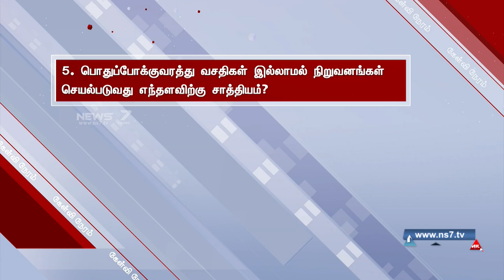கொரோனாவிற்கு எதிரான யுத்தத்தில் என்ன தாக்கத்தை ஏற்படுத்தும் தமிழக அமைச்சரவையின் முடிவுகள்?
கொரோனாவிற்கு எதிரான யுத்தத்தில் என்ன தாக்கத்தை ஏற்படுத்தும் தமிழக அமைச்சரவையின் முடிவுகள்? | 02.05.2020 | Kelvi Neram